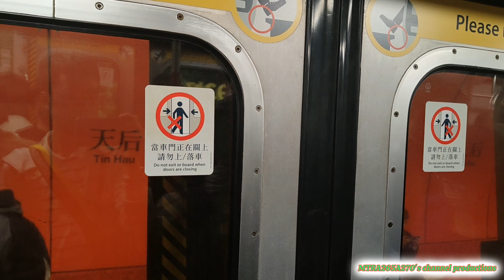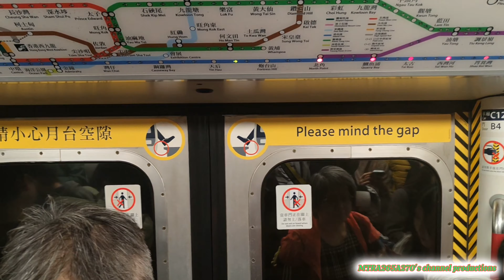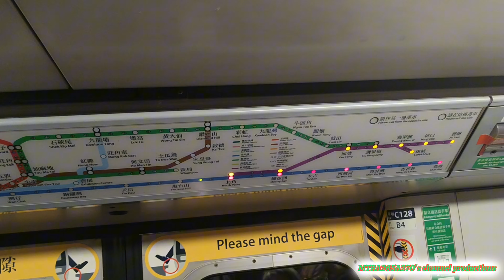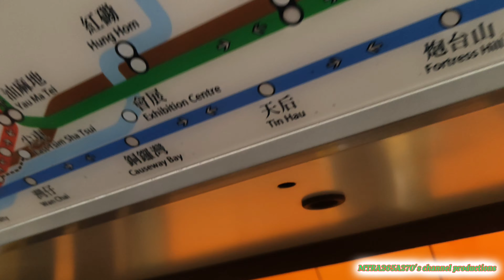[壽星大日子撞正鬼王車最後一次同我渡過生日👻👻👻👻🎂🎂🎂🎂]ISL M-Train(A139/A128)天后-北角(已退役)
拍攝日期:2023年12月19日(星期二)
使用功能製作:CapCut
列車:港島線M-Train(A139/A128)，車序051(已退役)
全列車編組:A139-C139+D629+B418-C418+D615+C128-A128
目的地:由天后站起點至北角終點站
最後一次渡過12月嘅鬼王車就係慶祝我生日，我影完異線車之後自己各自返屋企準備渡過自己慶祝生日嘅切蛋糕，既然今次係我生日就影到自己想拍攝嘅鬼王車A139/A128，睇到我大一歲就影咗呢部車作為慶祝我20歲生日都係最滿足嘅時期，見到嗰部車已經係最後一年行駛之後預計會喺2024年退役就加速拍攝一代列車好好珍惜佢行駛直至退役為止，既然今日係我生日都可以拍攝行車片段作為我慶祝嘅大日子🎊🎊🎊🎉🎉🎉🎉🎂🎂🎂🎂🎂👻👻👻👻👻